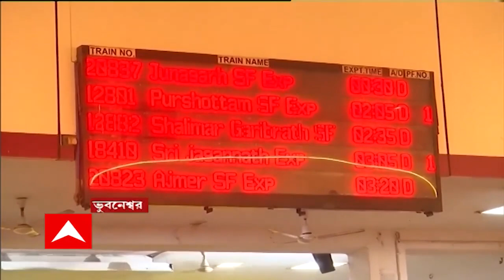Nandigram: পূর্ব মেদিনীপুরের নন্দীগ্রামে আগ্নেয়াস্ত্র উদ্ধার, ২ জনকে গ্রেফতার করল পুলিশ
ফের পূর্ব মেদিনীপুরের নন্দীগ্রামে আগ্নেয়াস্ত্র উদ্ধার। ২ জনকে গ্রেফতার করল পুলিশ। গতকাল গোপন সূত্রে খবর মেলে, নন্দীগ্রামের তেরপেখিয়্যা এলাকায় কয়েকজন দুষ্কৃতী আগ্নেয়াস্ত্র নিয়ে জড়ো হয়েছে। অভিযান চালিয়ে শেখ হোসেন ও জাঁহাবাজ খান নামে ২ জনকে গ্রেফতার করে পুলিশ। ধৃতদের কাছ থেকে উদ্ধার হয় আগ্নেয়াস্ত্র ও দুটি কার্তুজ। অস্ত্র আইনে মামলা রুজু হয়েছে। ধৃত ২ জনের অপরাধের পুরনো রেকর্ড রয়েছে বলে পুলিশ জানিয়েছে।